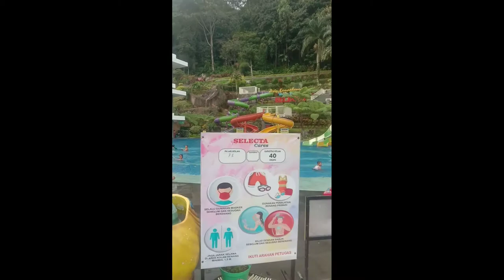Liburan Jalan-jalan ke Selecta KWB ala Wong ndeso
Taman rekreasi selecta ini terletak di Kota Wisata Batu (KWB) tepatnya di Jl. Raya Selecta No.1 Batu Malang.
Banyak wahana bermain di sini, taman bunga yang sangat luas, kolam renang peninggalan zaman Belanda, waterboom untuk anak-anak, kolam renang dengan prusutan untuk remaja dan dewasa.
Langsung aja lihat videonya,